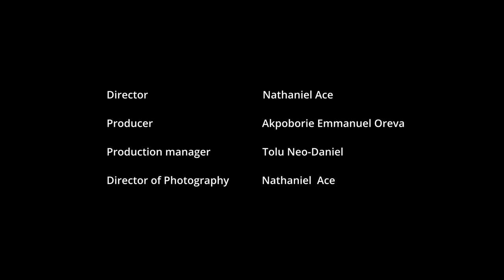Being a pastor's kid was exhausting| 66podcast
In this episode of 66Pod, join our hosts as they delve into the unique experiences of pastors' children. Discover what it's like growing up in the shadow of the church, where every aspect of life revolves around church events and programs. Gain insights into the challenges and blessings of being a pastor's kid in today's world.
Don't miss out on the newest episodes airing on PopCentralTV, available on DStv channel 189 every Sunday at 3pm.

Time Stamps
00:00:00 - Introduction.
00:02:07 - I'm not a Pastor's kid.
00:04:02 - Growing up as a pastor's kid.
00:05:28 - I didn't like my dad.
00:08:00 - Your entire life is planned around church programs.
00:10:43 - Iron hand shaped me.
00:12:04 - We're Christians by religion.
00:13:46 - What did Samuel do wrong?
00:17:08 - Music is a ministry.
00:18:34 - Your ministry and Your mission.
00:22:15 - I got comfortable being a preacher's child.
00:25:04 - Why don't you want to be a pastor?
00:26:26 - I was a Muslim till i was 12.
00:27:30 - I'm not a paperwork kind of person.
00:28:39 - I don't think I should be a Pastor.
00:31:03 - How do Christians know and hear God themselves?
00:34:58 - I didn't really get the message of salvation.
00:36:02 - God is good, devil is bad.
00:36:56 - See you next time!